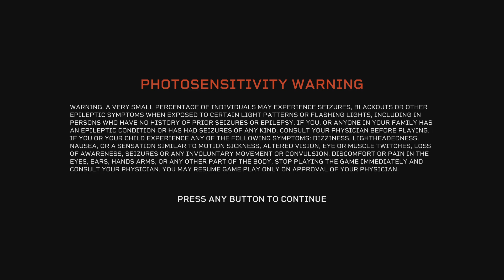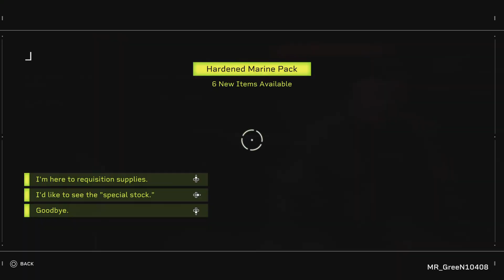Aliens: Fireteam Elite (PS5)_before Helldivers there was this